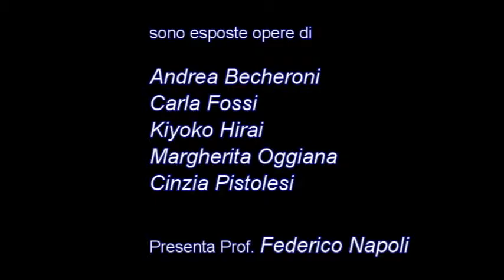ONIRICA, DAL SOGNO AL SEGNO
Galleria Gadarte - Firenze - Rassegna d'Arte Contemporanea - Presentazione del Prof. Federico Napoli - Espongono : Becheroni - Fossi - Hirai - Oggiana - Pistolesi -
Realizzato da Giampaolo Gabbrielli